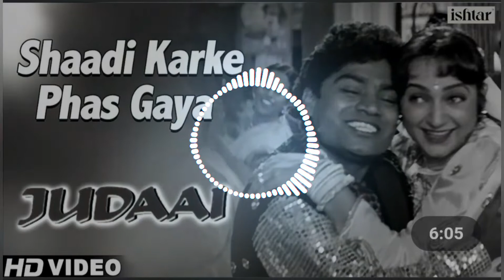Shaadi Karke Phas Gaya Yaar